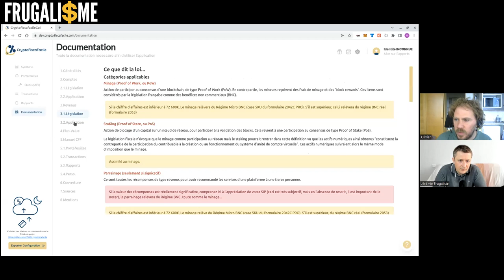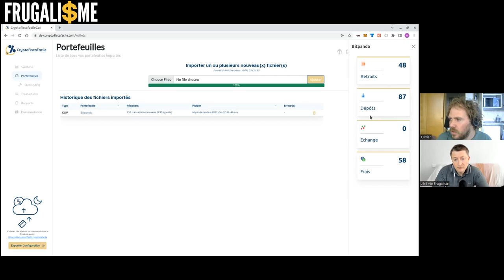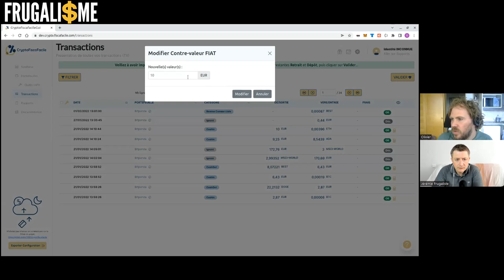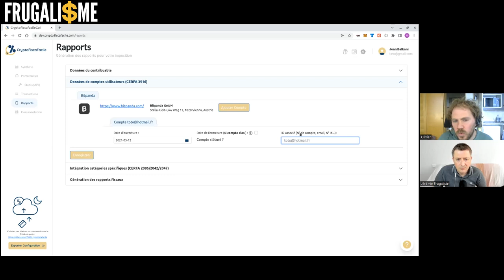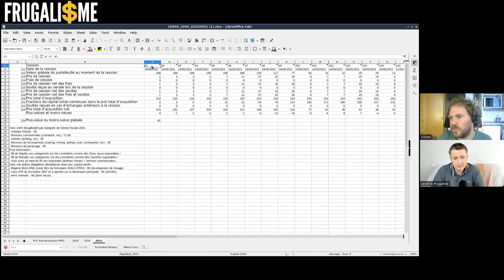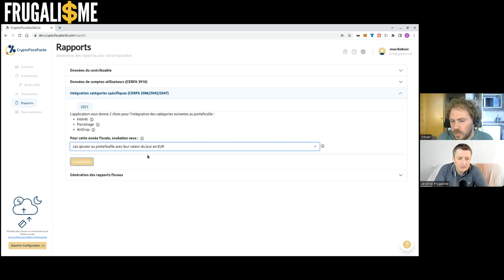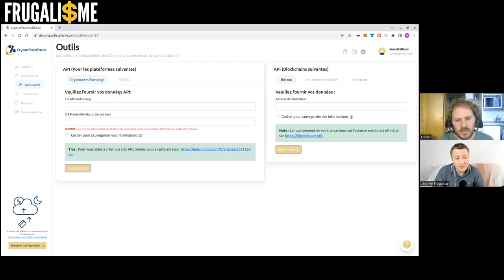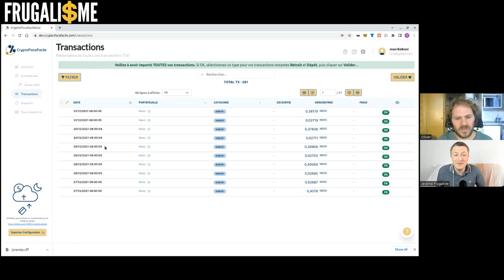Déclarer ses cryptos avec Crypto FiscaFacile (Outil OFFERT)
Crypto fisca facile est un logiciel OFFERT open source qui vous aide à la déclaration de plus-value crypto. Olivier est passionné de crypto monnaie et il nous présente aujourd'hui l'outil OFFERT qu'il a créé.

► Un salaire sans rien faire... ou presque 😉 LA SUITE 🔻🔻
Rejoignez cette chaîne pour bénéficier d'avantages exclusifs :

▬▬▬▬▬▬▬▬▬▬▬ ℹ️INFOS ℹ️▬▬▬▬▬▬▬▬▬▬▬▬